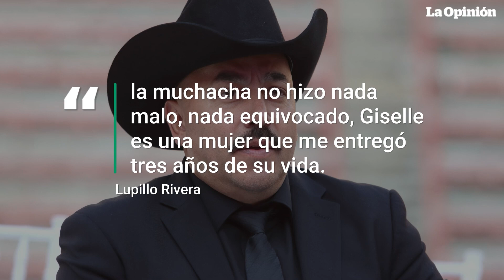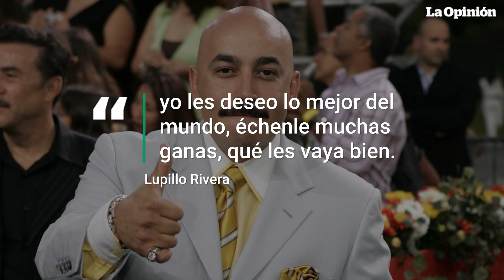Lupillo Rivera se separa de Giselle Soto en medio de rumores de infidelidad | La Opinión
¡La verdad detrás de la ruptura de Lupillo Rivera y Giselle Soto por fin sale a la luz! Durante una entrevista en Despierta América de Univision, el famoso cantante y compositor confirma lo que ya se sospechaba: el fin de su relación con la empresaria. Descubre aquí todo lo que reveló acerca de los motivos detrás de esta separación.